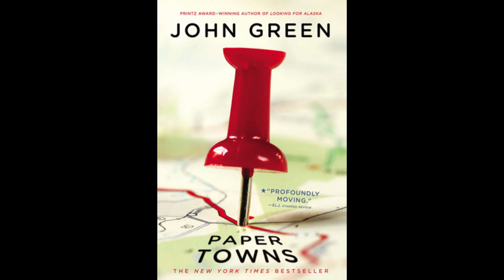Paper Towns Prologue